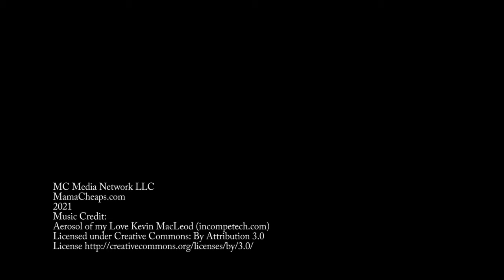Easy Valentine Air Fryer Pop Tarts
Need a sweet and easy treat for your little sweethearts? This kid-friendly recipe takes just minutes to prep and is a great idea for snack or breakfast!